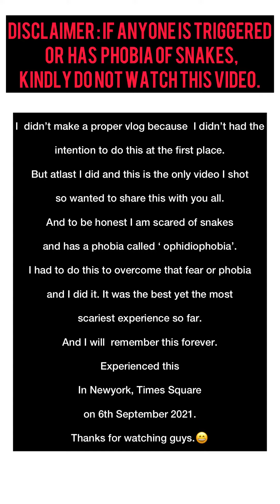My First time holding a Snake.The most scariest thing I have ever done in my life.😭🐍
Hey guys,
I am so sorry that I couldn’t make a proper vlog out of it because I never expected that I could do this in the first place.I never planned or even thought about it because I am dead scared of snakes and  have a phobia known as “ophidiophobia”.🥲🐍
We were randomly strolling  In Times Square  and there was this snake show happening. I told my friends  how scared i am of snakes and have this fear but i was enjoying  watching  people hold the snakes. Thats when my friends encouraged me to try it once and overcome my fears as everyone was doing it, and told me that this chance or experience  will never come again In my life like this. I was surprised how even the kids were holding the snake so bravely. I was watching so many people holding it and observe if it was safe enough to do it. Then they assured me saying that if it was dangerous they would’ve bring out in public like this…which made sense. After observing and procrastinating for so long, I finally decided to give it a try.  So had the most scariest yet the best experience of my life. Let’s say I am proud of myself here.😭🙏🏻